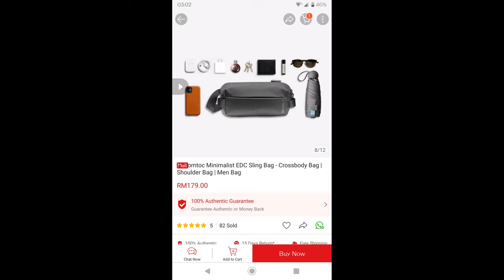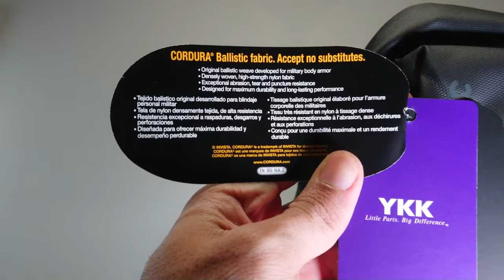tomtoc MINIMALIST EDC SLING BAG | LOW PRICE WITH A HIGH QUALITY MATERIAL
Hi evrybuddy. Quick review for my EDC Sling Bag by tomtoc. Enjoy the videos.

U can also share the videos and subscribes to the channel for more content like this. It's FOC. It's really a huge help for me to grow the channel. Thank you so much for visiting and all of ur support. Stay safe and have a nice glorious day evrybuddy. 🙂🙏